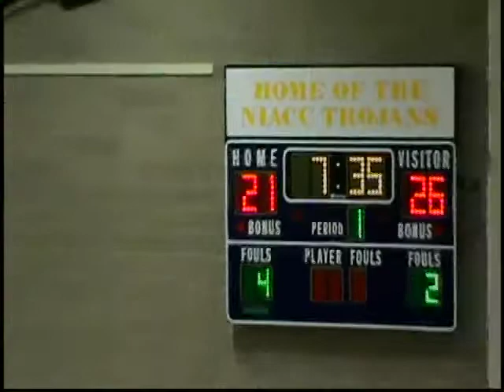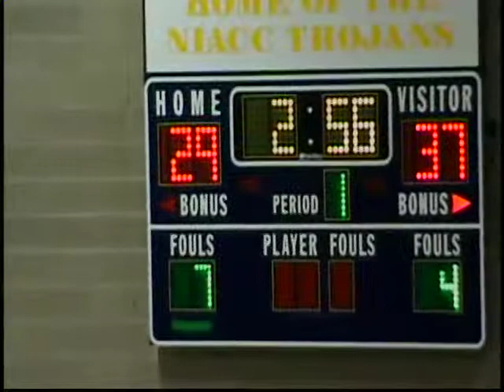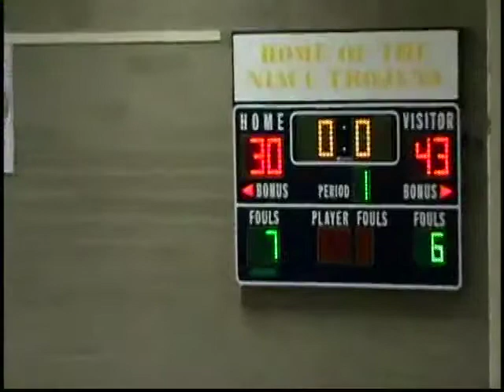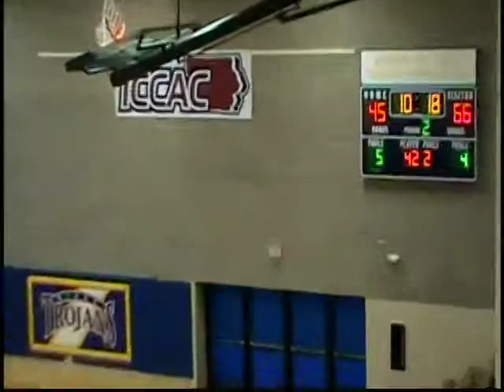SCC vs NIACC- Feb 18, 2012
Southeastern Community College women's basketball team played NIACC (Mason City, Iowa) on February 18, 2012.